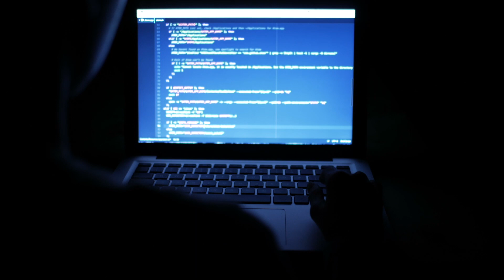Oszuści nie śpią! Policja apeluje o ostrożność i czujność